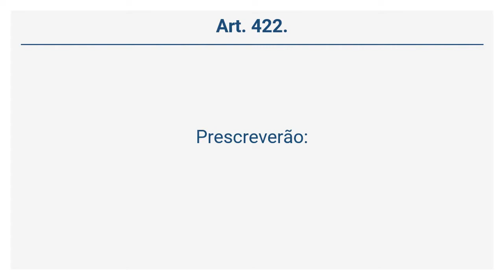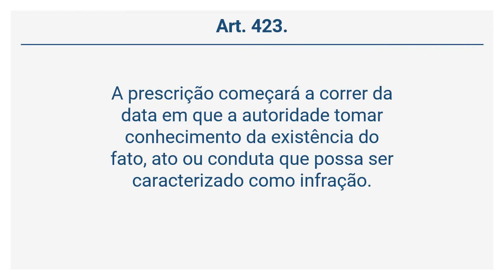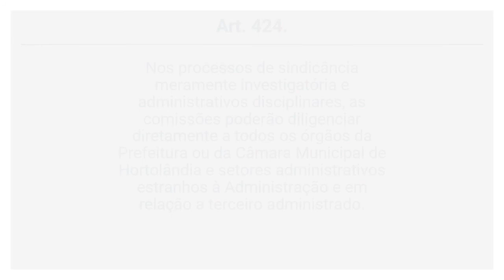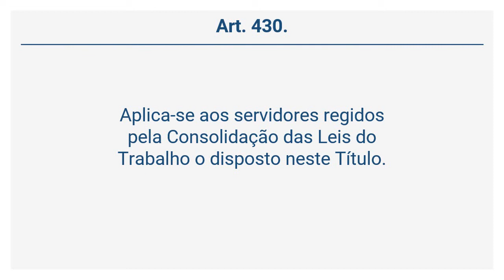Lei 2.004/08 (65 de 66) - DA PRESCRIÇÃO E DAS DISPOSIÇÕES FINAIS DOS PROCEDIMENTOS DISCIPLINARES